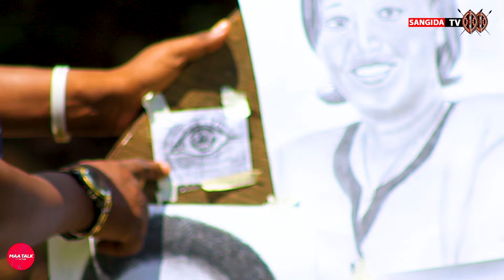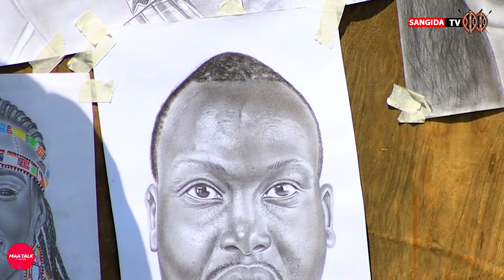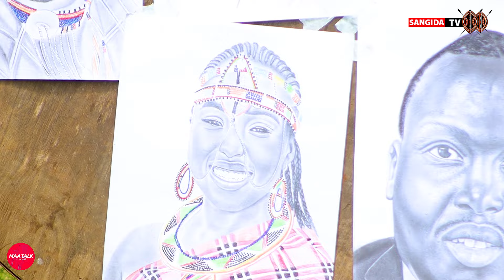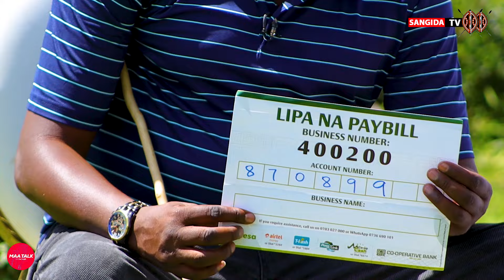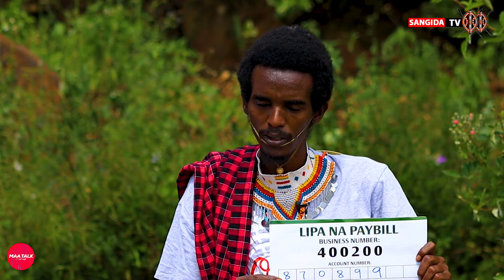MAA-TALK I can draw a picture to be as realistic as possible